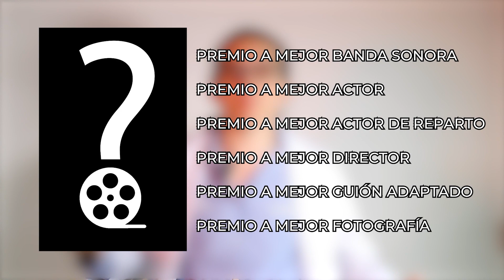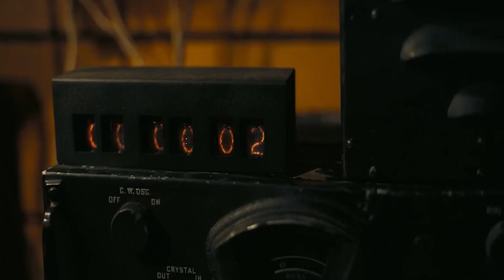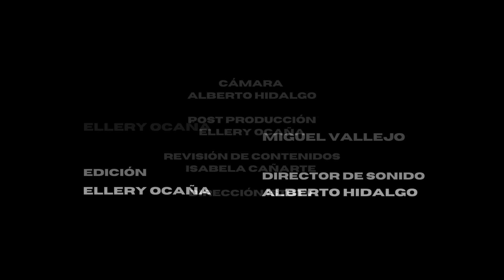CINEANDO: OPPENHEIMER LA CREACIÓN DEL DESTRUCTOR DE MUNDOS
Sean bienvenidos cinéfilos de vuelta a cineando en su segunda temporada 🥳

El día de hoy hablaremos de uno de los ganadores de los premios Oscars 2024, una película que por su dirección🤵‍♂️, uso de colores🎨, fotografías📸 y música🎼 fue coronada como la mejor película del año, y así empezando este paseo por la alfombra roja. Con ustedes Oppenheimer

📢Redes
Instagram del canal: / istgtv_ec